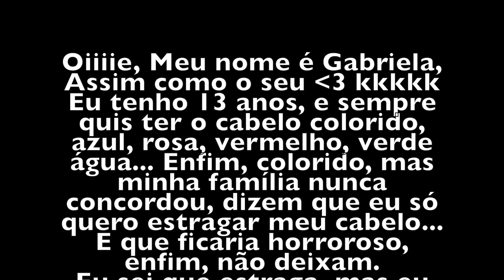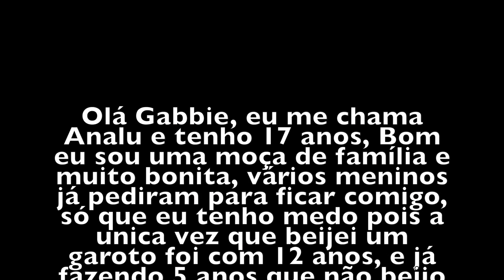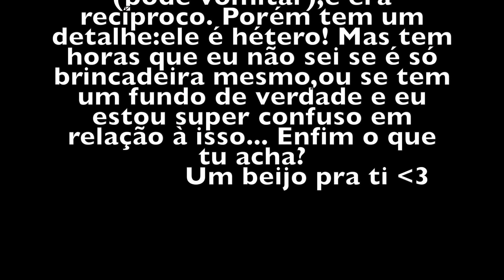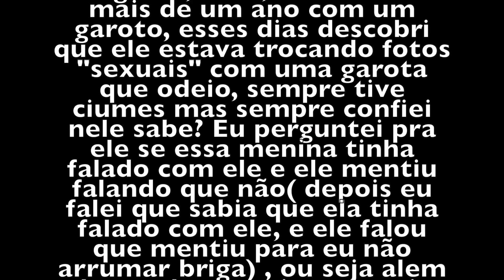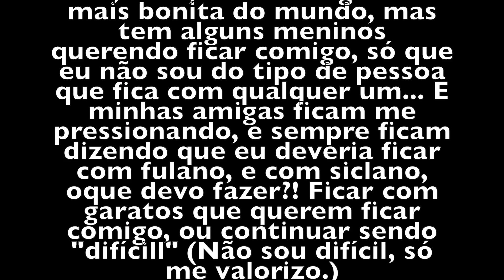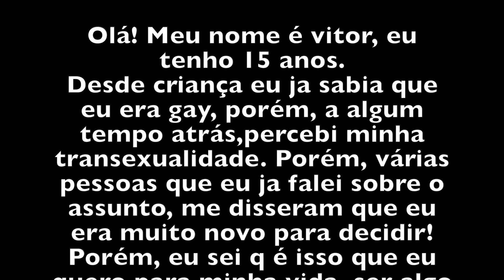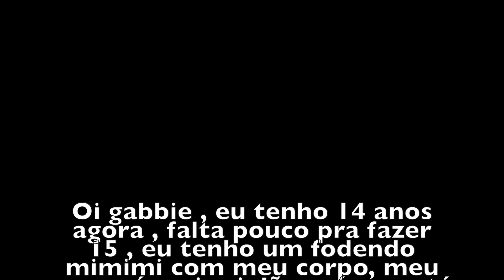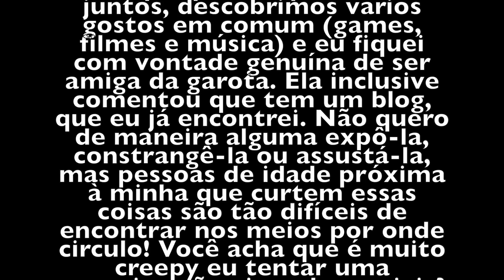Amiga garota de programa? - Pare de Mimimi IV | Gabbie Fadel